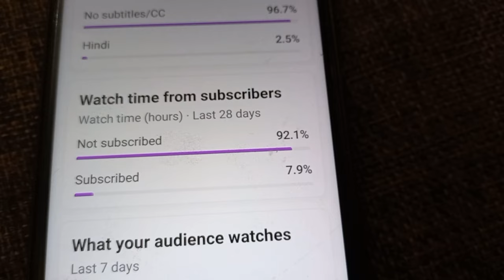Tang agai hu in laraiyo sa || tikka biryani || soniashahid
Today I am going to share with you guys how to make tikka biryani